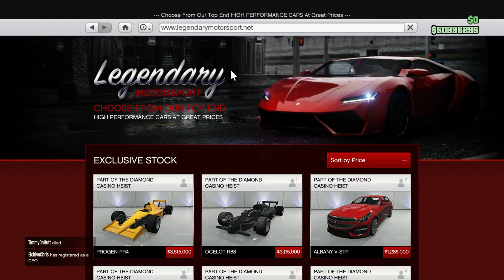GTA Online Progen PR4 F1 Car Customization! (GTA Online Progen PR4)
►Studio Setup:
├Gigabyte GeForce GTX 1080 G1 Gaming 8G
├Intel Core i9-9900K Processor 5.0 GHz
├CORSAIR H100i RGB PLATINUM Liquid CPU Cooler
├Corsair Vengeance RGB PRO 32GB x 2
├Seagate Hard Drive 8TB x 2
├Samsung 860 EVO 2TB SSD x 2
├CORSAIR AX860 Power Supply
├GIGABYTE Z390 AORUS PRO WiFi
├Corsair ML120 PRO Fans x 3
├CORSAIR Crystal 570X RGB Mid-Tower Case
├Rode NT-USB Microphone
├Dell Ultra HD 4K Monitor x 3
├Xbox One X
├Samsung 43" 4K UHD TV
├Elgato Stream Deck
├Elgato Game Capture 4K60 Pro
├Razer BlackWidow Tournament Edition Chroma Gaming Keyboard
├Razer Cynosa Chroma Gaming Keyboard
├Razer Naga Trinity - Chroma Gaming Mouse
├Razer Firefly Chroma Mouse Mat
├Razer Base Station Chroma Headphone/Headset Stand
├Razer Nari Essential Wireless 7.1 Surround Sound Gaming Headset
├Razer Thresher for Xbox One
├CORSAIR iCUE Lighting Node PRO